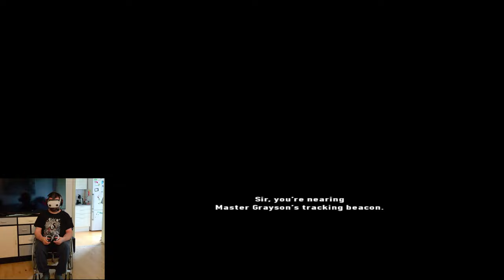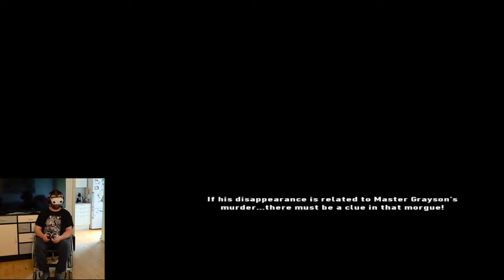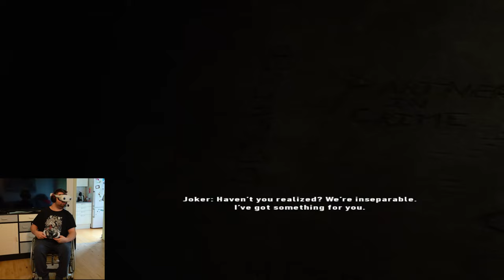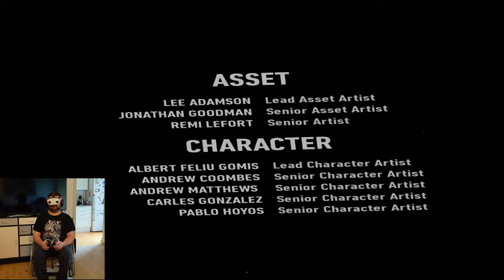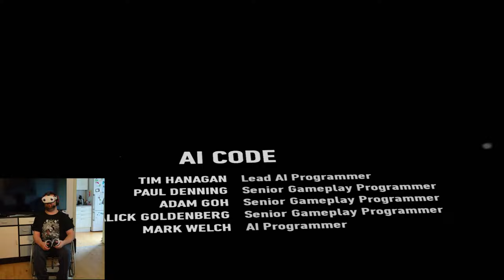I am batman in a wheelchair [quest 2] [pc] | Batman arkham vr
I finally got to try Batman arkham VR and it is one of the best "experience" games i have tried, it looks good (for its time) and it has some awesome interactions and twists, if you have it and havent tried it yet then you should give it a try

Vr in a wheelchair

Hi everyone, im crazylegsjan im a really down to earth guy from denmark and also a wheelchair user, that loves to play games and have fun with my friends. Apart from streaming, i also do reviews and tests of VR games to see if they can be played as a wheelchair user. Im always down for a talk about anything and i know a bit of everything so there is always something to talk about

My equipment:

PC:
Amd ryzen 9 3950x
Asus ROG crosshair VIII HERO
32 gb Corsair Vengeance ddr4
Asrock Phantom gaming AMD 7900XTX

Monitors:
2x Samsung odyssey 34" ultrawide 1440p

Pheripherials:
Razer Ornata Chroma
Razer Tartarus V2
Asus ROG Chakram x origin
HyperX cloud wireless
Elgato Streamdeck XL
Elgato Facecam
Elgato Wave XLR
Rode podmic

VR headsets:
Htc vive
Oculus/Meta quest 2